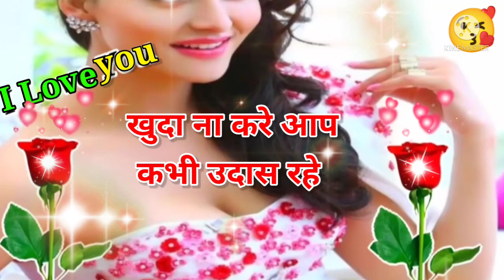कुबूल कीजिये, Good night video, Good night status, Good night song, Good night song for what's app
Good night video, Good night status, Good night Song, Good night Song for what's app